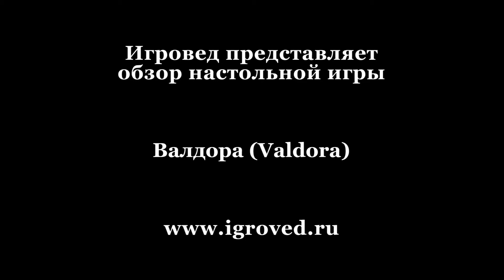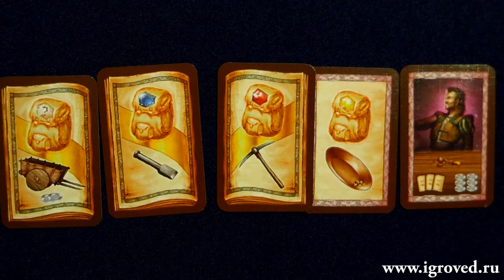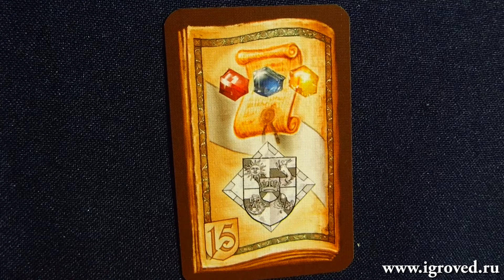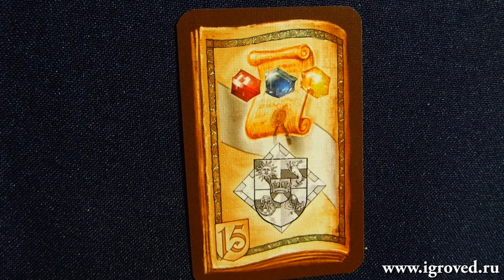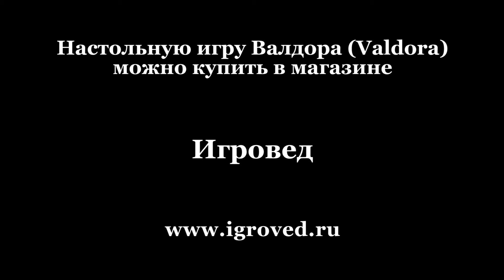Валдора. Обзор настольной игры от Игроведа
Золотая лихорадка в сказочной долине. Добывай золото и драгоценные камни, выгодно продавай их, расширяй свое дело и стань самым богатым человеком Валдоры!